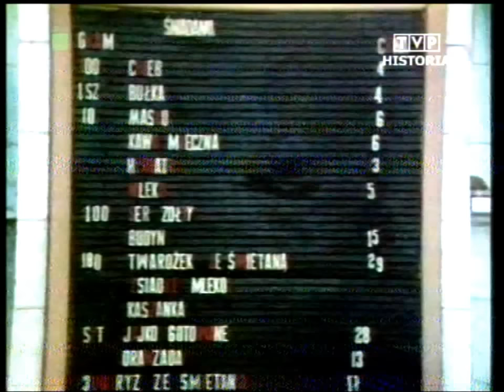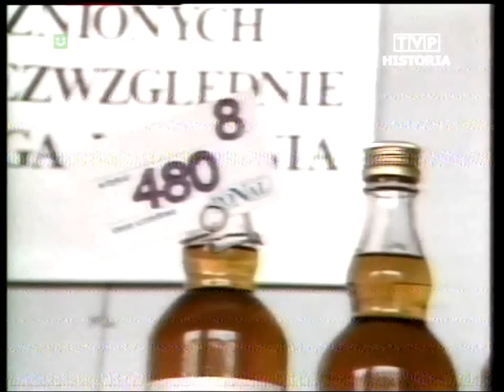PRL 1984 Ostrołęka. Pijaństwo w pracy. Sklep monopolowy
Dziennik TV z 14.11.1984. Zapraszam na Facebook TVPolandAntena